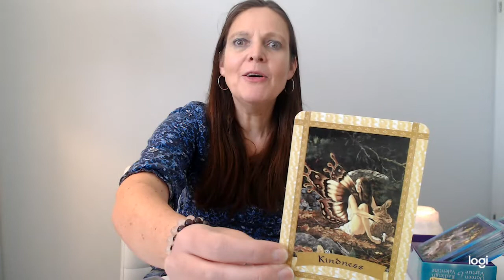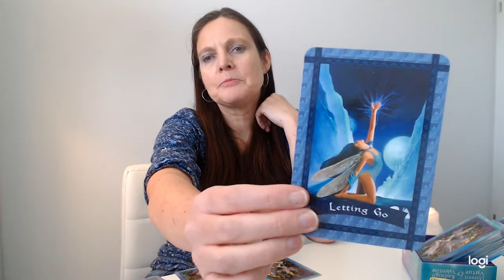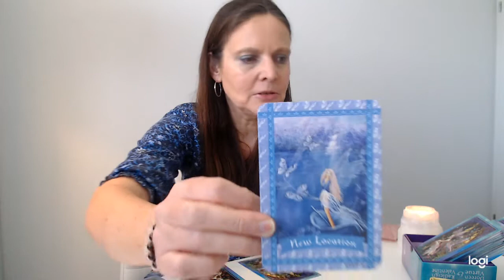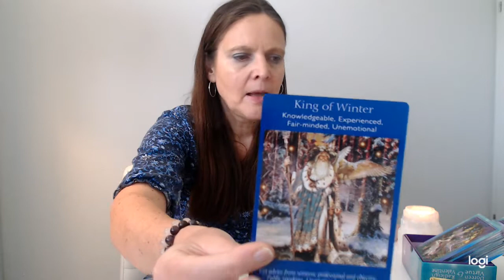Leeuw Juni 2019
Kaartreading voor het sterrenbeeld Leeuw juni 2019.